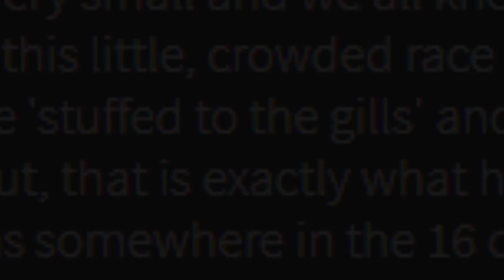STORYTELLERS FEATURING WATERBED FRED MILLER: "BURN THAT MOTHA DOWN"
Storytellers, the popular drag racing videos telling of days gone by, returns with another episode; this one told by iconic Blue Max crewman "Waterbed" Fred Miller.

In this video, Waterbed tells the story of racing with Bill Doner when things went terribly wrong for the colorful promoter. As those will attest back in the day, it was all fun and games until the tower got burned down. And from what we hear this was a regular occurrence at the drag strip in Eugene, Oregon.

We've got. a couple of versions of the stories from Eugene, so sit back as the legends of the sport spin their yarns.